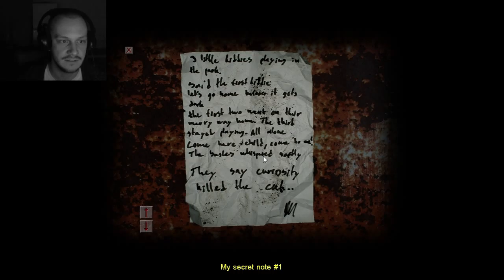Cry of Fear #004 | Blut in der Wanne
► Wir freuen uns sehr über Feedback, Bewertung und Kommentare! ♥

In Cry of Fear spielt ihr den jungen Simon, der nach einem Autounfall an einem unbekannten Ort aufwacht. Er weiß nicht wo er ist und wie er dort hingekommen ist. Als er dann eine mysteriöse SMS erhält, nehmen die Dinge eine verstörende Wendung.

Gespielt von: DeeSims
Entwickler: Team Psykskallar
Release: 2008
Plattform: PC, Windows
Genre: Horror, Shooter